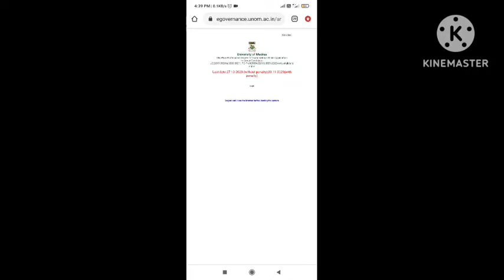Madras University April 2024 Arrear Exam Online Application Open Breaking News